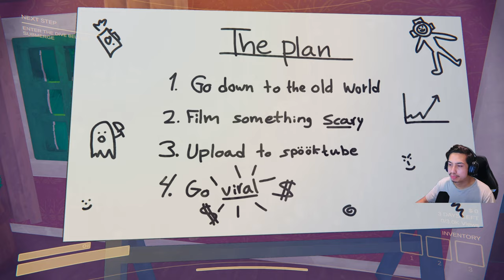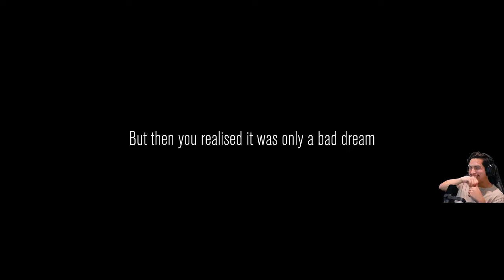THIS IS GAME IS SOMETHING ELSE!! || Content Warning pt.1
This game is insane!!